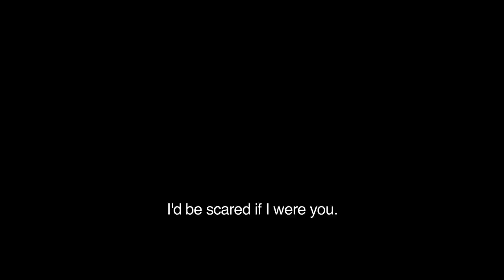Stranger By The Lake Teaser - Peccadillo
In UK and Irish cinemas February 21st 2014

Summer time. A cruising spot for gay men, tucked away on the shores of a secluded lake in rural France. Franck falls in love with Michel, an attractive, extremely potent but lethally dangerous man. Franck has witnessed this first hand, but his desire for Michel knows no bounds, this is a relationship he must have at any cost.

Winner of Best Director for Un Certain Regard in addition to the Queer Palm at the 2013 Cannes Film Festival, STRANGER BY THE LAKE is a tense thriller set against the secluded back drop of, what becomes inevitably, the most dangerous lake in France...